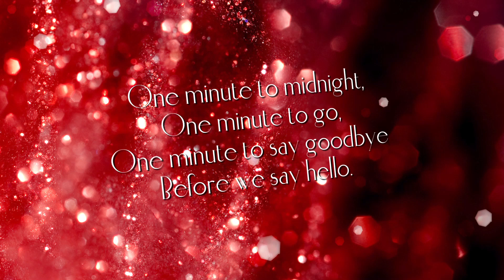Sing-along: Irving Berlin's 'Let's Start the New Year Right'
"One minute to midnight,
One minute to go,
One minute to say goodbye
Before we say hello."